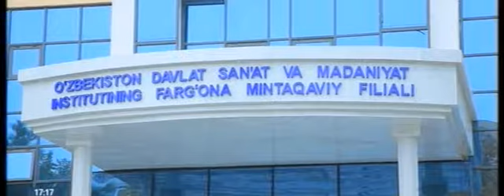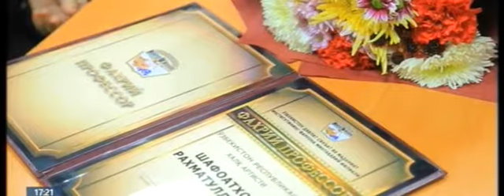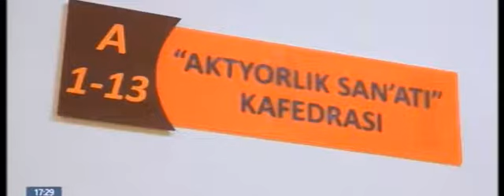Репортаж ҚМИ x264